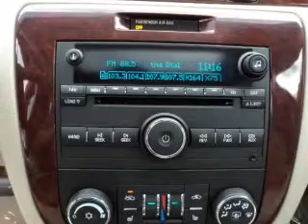2007 Chevrolet Impala - Woodstock GA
Year: 2007
Make: Chevrolet
Model: Impala
Trim: LTZ
Engine: 3.9 liter 6 cylinder 12 valve
Transmission: 4-Speed Automatic
Color: White
Mileage: 33585
Address:
10915 Highway 92